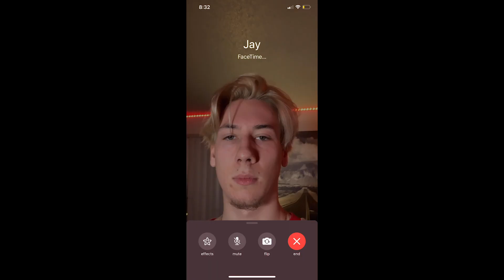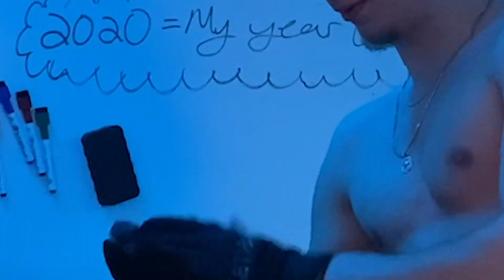J'habite maintenant CHEZ JNT??? (Updates)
ILALAAA. La vidéo avait été supprimé pour certaines raisons alors je la re-upload légèrement modifiée:) M'escuse la.